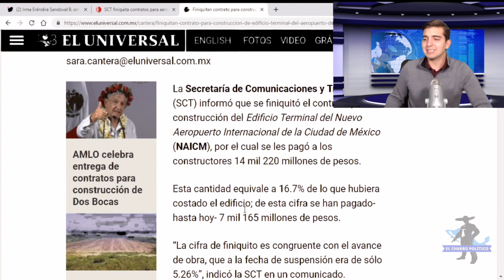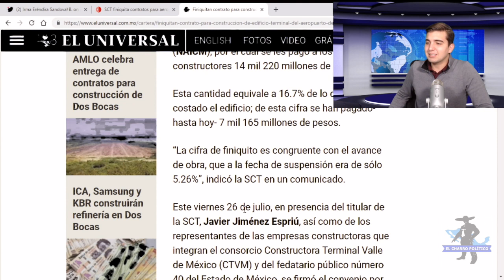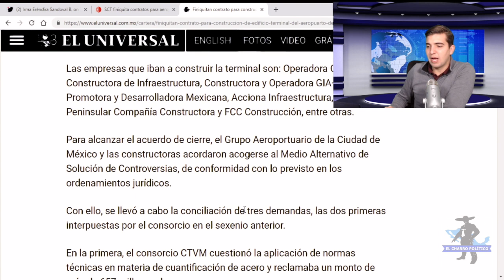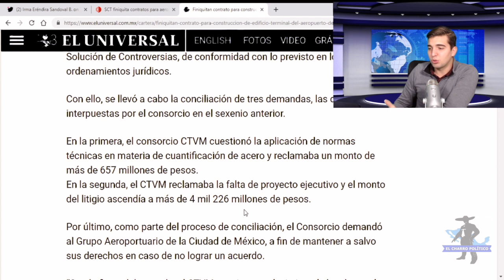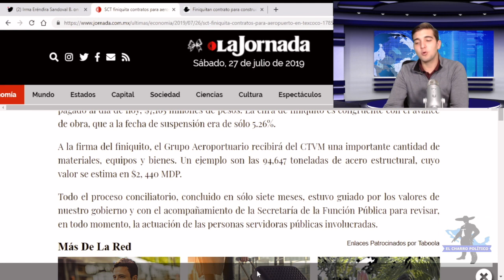AMLo Se Las Cumple a Empresarios:Finiquitan Todos Los Contrataos De Texcoco y Se Ahorra 100MMDP